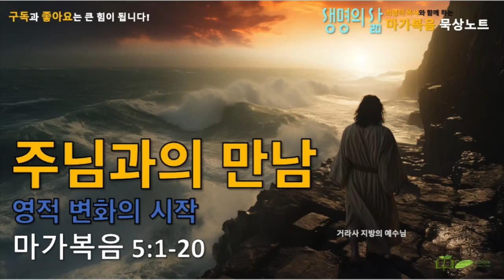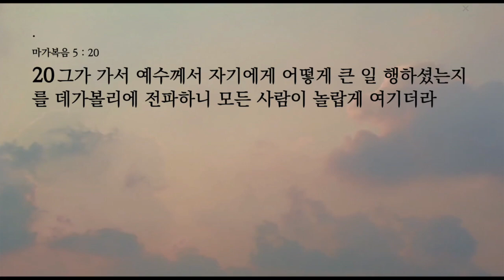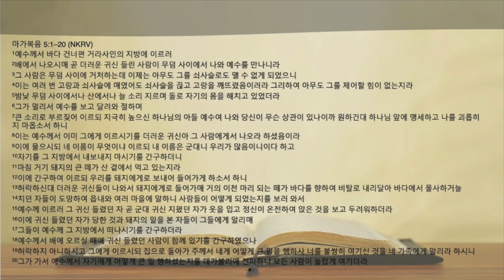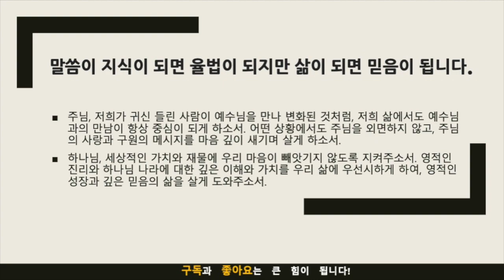생명의 삶 묵상노트 ㅣ주님과의 만남: 영적 변화의 시작 (마가복음 5:1-20)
음원출처 : 크리스찬 BGM